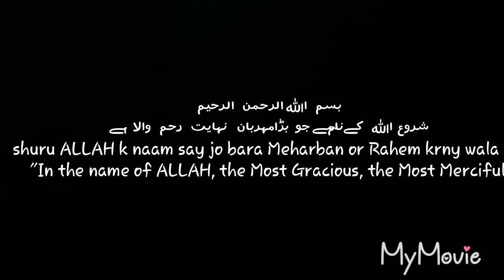Black Pearl bracelet making new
recommended for you pearl bracelet making with small black pearls. Imam Zamin/ Shia gifts. 10 Muharram/ Ya Ali

4mm pearl bracelet,
4 mm pearl bracelet,
6mm pearl bracelet